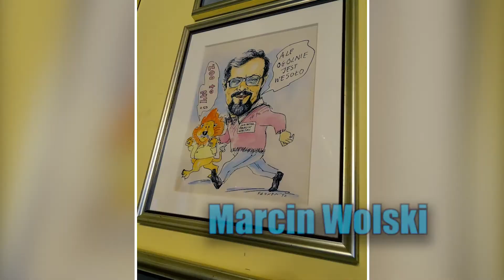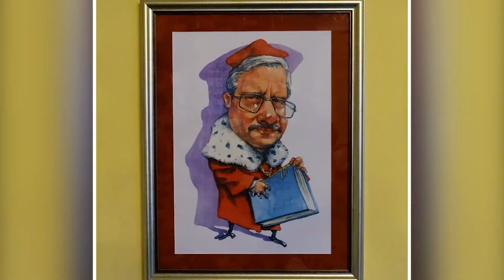Marcin Wolski Fraszki Igraszki Być kobietą 26 01 2021